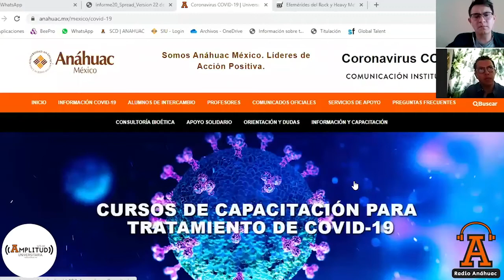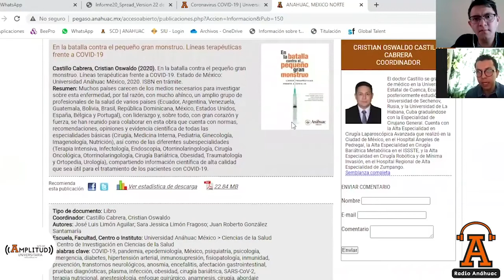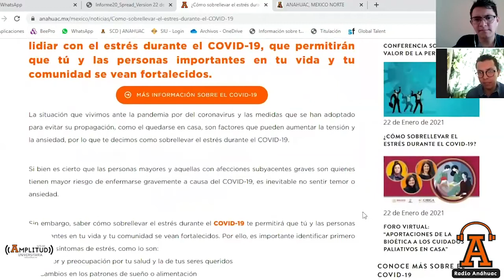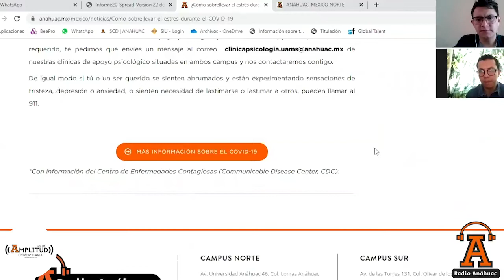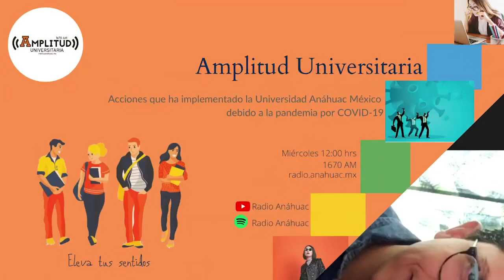Amplitud Universitaria, Acciones por pandemia en la UAM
Nuestros conductores Uriel Arteaga y Antonio De Landa nos hablan de todas las acciones que ha implementado la Universidad Anáhuac debido a la pandemia, uno de ellos fue la creación de un micrositio donde se da información, recomendaciones y las acciones concretas de las diferentes áreas y facultades